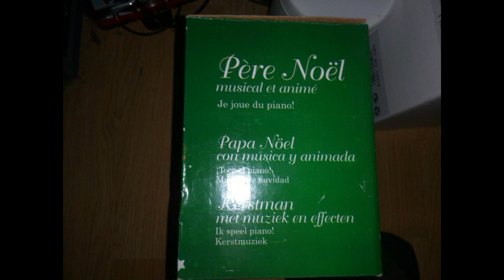Santa Claus playing the piano (Both colors)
Also known as "Sauta Claus playing the piamo"
I got the white piano Santa in 2012 at the store Gifi. And the black piano Santa in 2017. He came snaped off when i first got it but was easy to glue back.